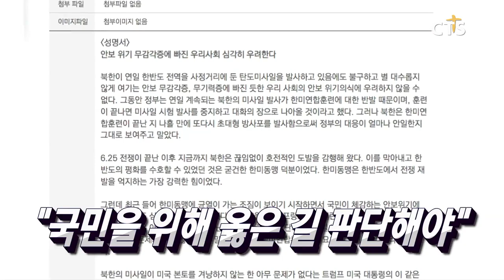9월 2일부터 가을 총회 시작 / “회복과 재도약 위한 변화 시작” / 군선교의 씨앗으로 한국교회에 열매를 / "국민을 위해 옳은 길 판단해야"